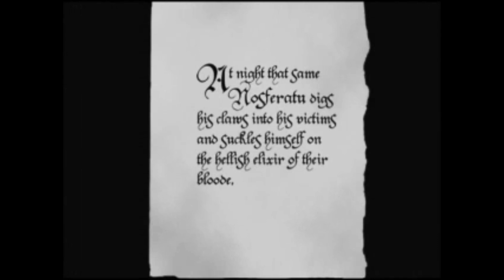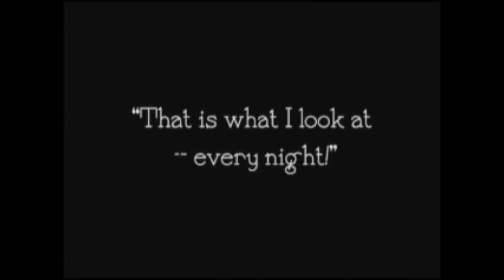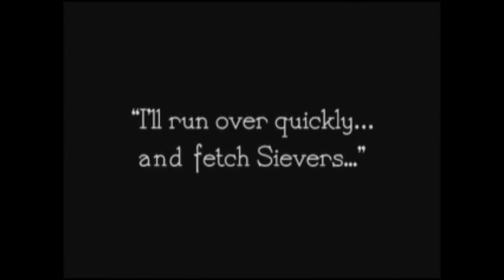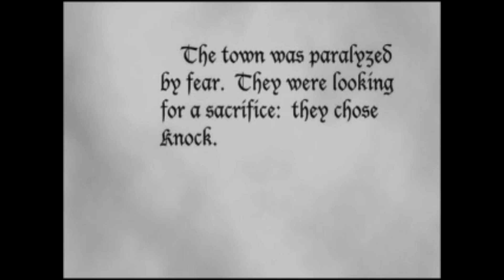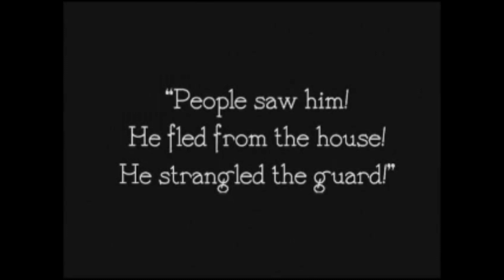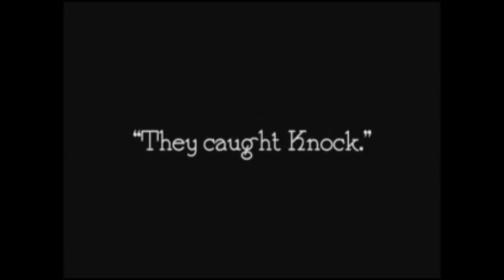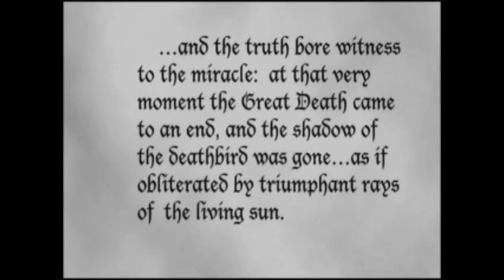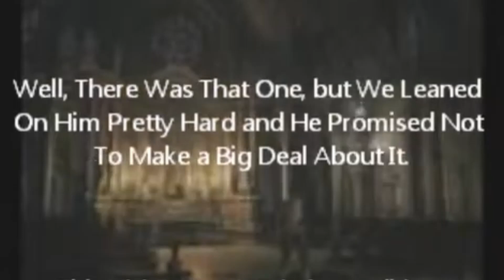Dragonpiece Theater Ep. 5 "Nosferatu" (Part Five)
The final segment of episode five.